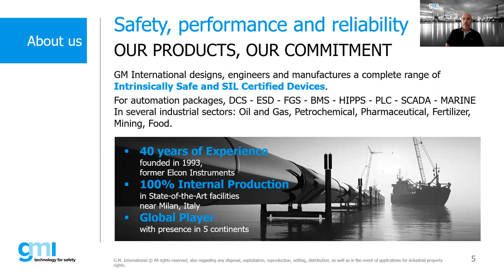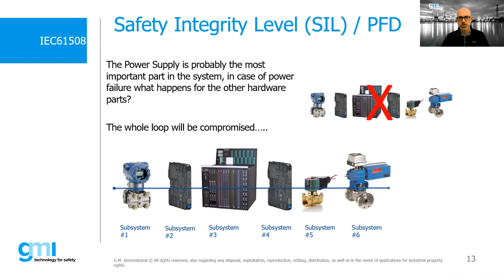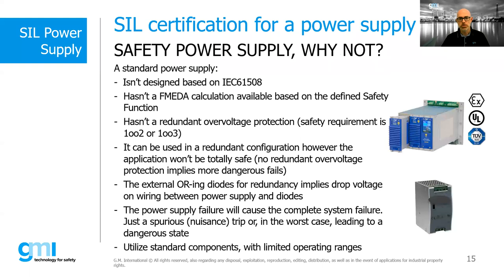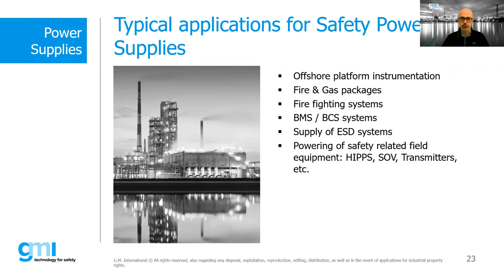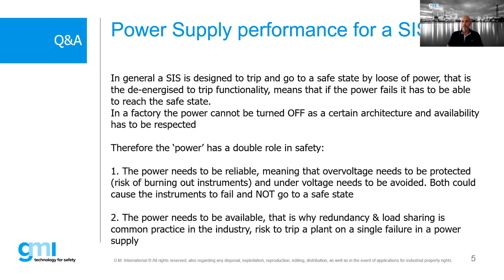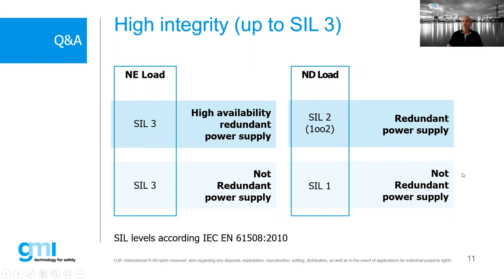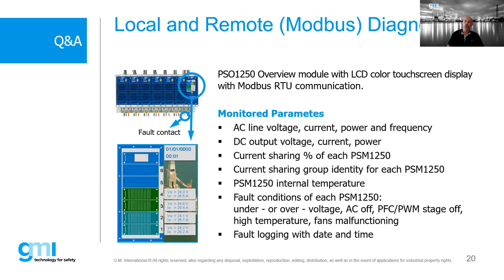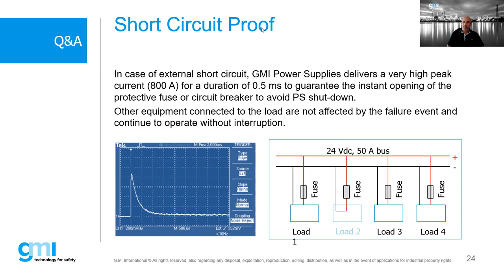Why standard power supplies can’t be used in a SIF - (23/09/2020)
Power supply is the most critical part of a system: we’ll try to clarify the importance of using Safety Power Supply for Safety-related applications.